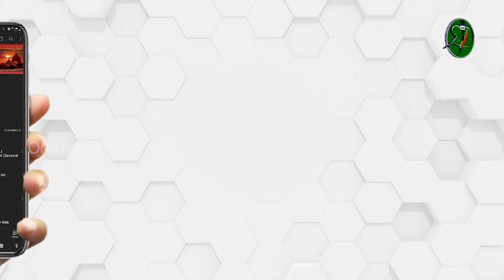Sajani Rajani Gala | Guru Gagan Chandra Swain | Odissi Classical | Odissi Song | Odisha Sanket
Video description: Sajani Rajani Gala

Artistes and credits: Guru Gagan Chandra Swain & Team.